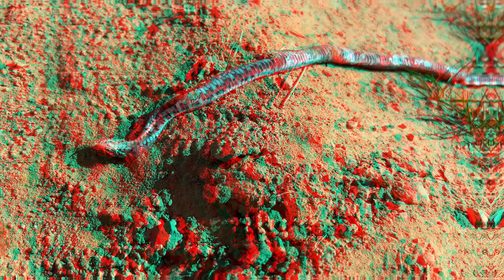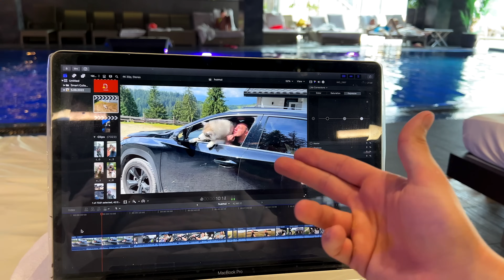ЖЕСТЬ! Собака ВЫПАЛА из МАШИНЫ На Ходу!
Собака Выпрыгнула из машины прямо на ходу возле обрыва с горы... я очень испугался! Вокруг Карпаты, очень красиво и тут такая страшная ситуация...
Сибирский хаски в любой машине чувствует себя комфортно, но наши маламуты всегда в кипеше!

И не пропусти Прямые Эфиры 🤩🤩